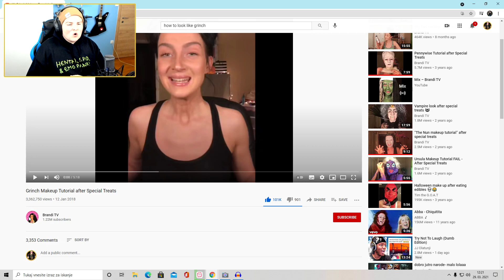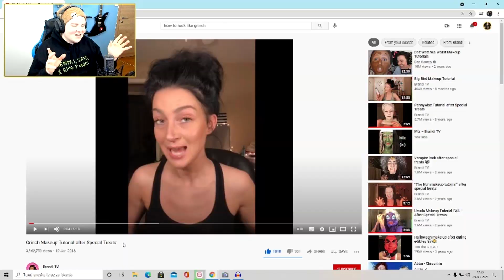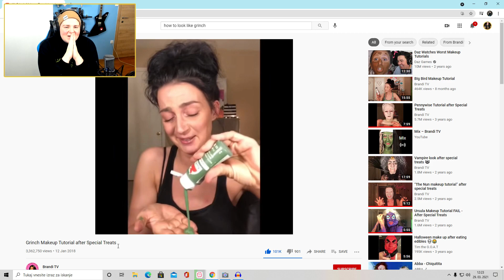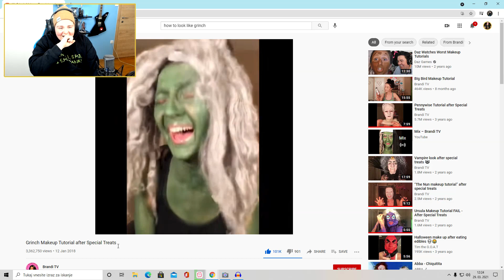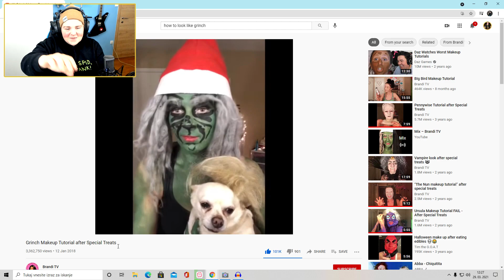NAJBOLJ ČUDEN MAKE-UP TUTORIAL EVER?!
😍 Moj Support a Creator Code : JURETRSANBLOND